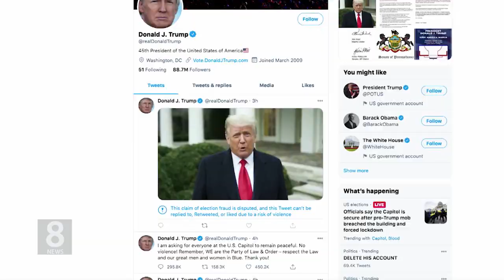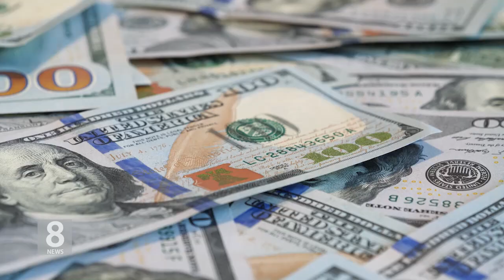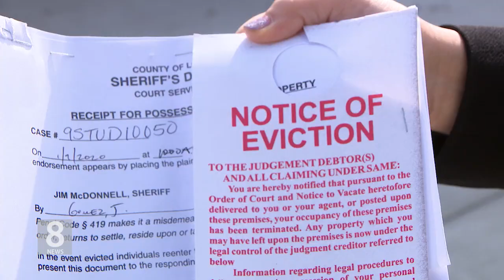1. 6 .21 KBS America News